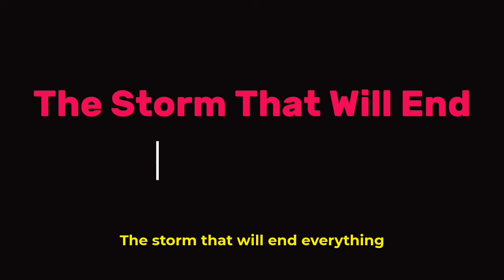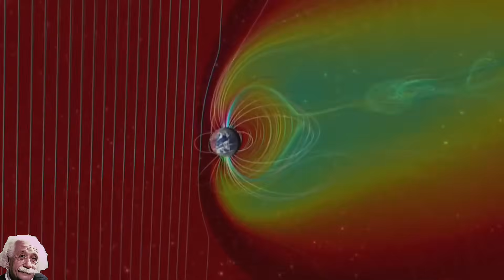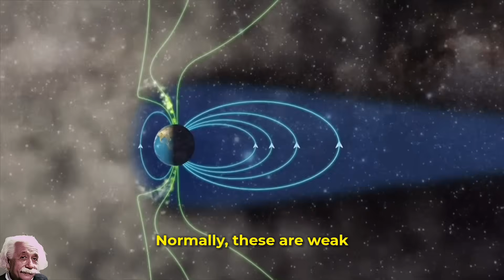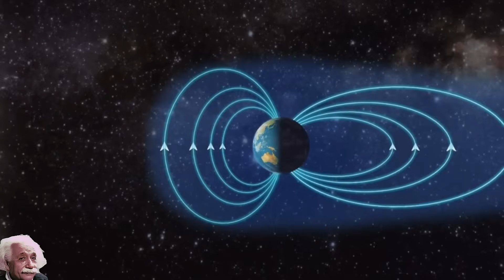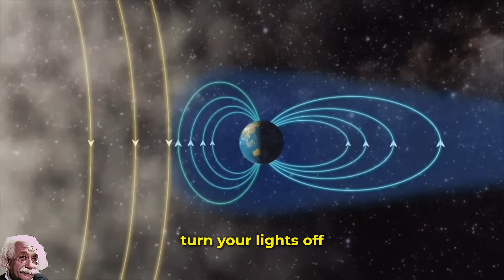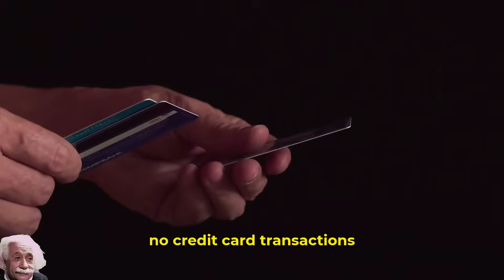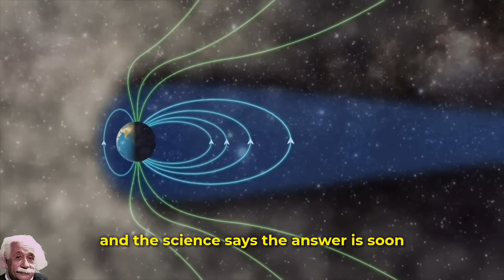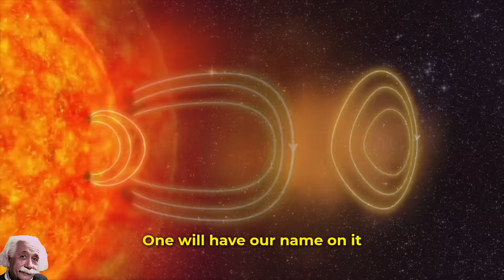NASA Warns: Power Outages Coming for 18 States in US from Massive Solar Storm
🌍 NASA Issues WARNING: Massive Solar Storm Threatens U.S. Power Grid
A powerful X-class solar flare has just erupted from the sun — and it’s aimed directly at Earth. NASA and NOAA have confirmed that a G4-level geomagnetic storm is on the way, with 18 U.S. states at highest risk for widespread, long-duration blackouts. This isn't science fiction — this is a real-world scenario unfolding in real time.

⚠️ States at Risk: Maine, New Hampshire, Vermont, New York, Massachusetts, Connecticut, Rhode Island, Pennsylvania, New Jersey, Delaware, Maryland, Michigan, Wisconsin, Minnesota, Iowa, North Dakota, South Dakota, and Montana.

🛰️ This video covers:

What a coronal mass ejection (CME) is

Why this solar storm could fry the power grid

How high-voltage transformers are our biggest weakness

What happened during the Carrington Event of 1859

What to expect if the grid fails tonight

How long blackouts could really last (spoiler: months)

📡 Why This Solar Flare Is Different:
NASA’s Solar Dynamics Observatory captured the eruption of AR3882, a magnetic sunspot region firing off an X-class solar flare with billions of tons of charged plasma traveling at 3.1 million mph. When it slams into Earth's magnetosphere, it could trigger a cascading grid failure and plunge millions into darkness — with no backup.

💥 Is the government hiding the real risk?
📉 Could the economy collapse overnight?
🧊 What happens when water stops flowing, ATMs fail, and refrigeration dies?

🔗 [Carrington Event Explained: Could It Happen Again?]
🔗 [What Happens If the Grid Fails for 30 Days?]
🔗 [Real Footage of Solar Storm Impact on Power Grid]

📌 Timestamps
0:00 Intro – NASA’s Solar Storm Warning
1:15 The Storm That Will End Everything
3:00 What Is a Coronal Mass Ejection (CME)?
6:20 States at Highest Risk
9:45 Why Our Grid Will Fail
13:10 The Carrington Event: History Repeats
16:00 Power Grid Breakdown: How It Starts
19:30 Real World Impact: No Power, No Water, No Fuel
23:00 Final Warning: Are We Prepared?

👍 Like if you want more real-time updates on cosmic threats